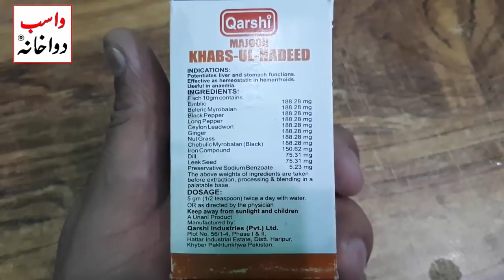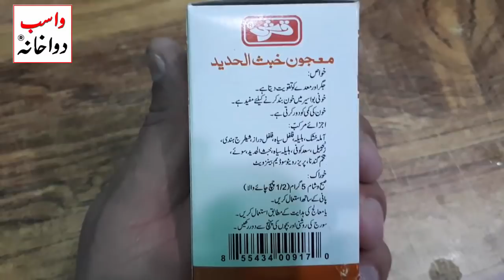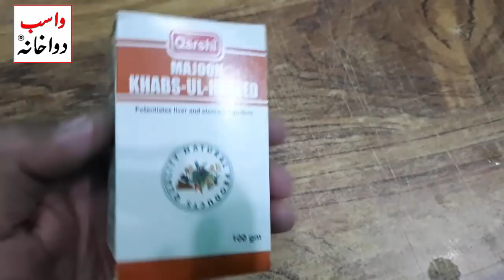Majoon Khubsul Hadeed | Gejar Aur Maa Ko Taqat Deta Hai By Wasib Dawakhana 0307-37-80-133